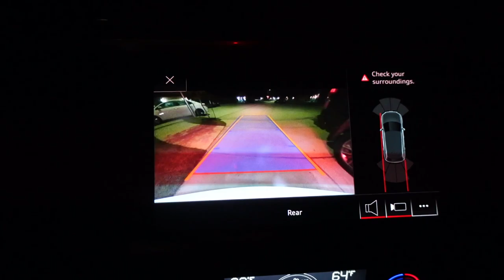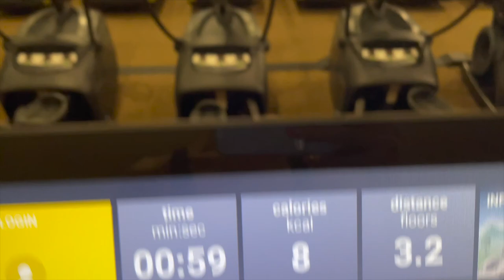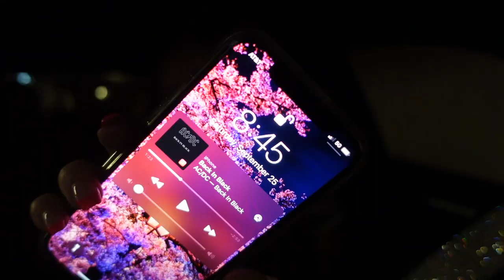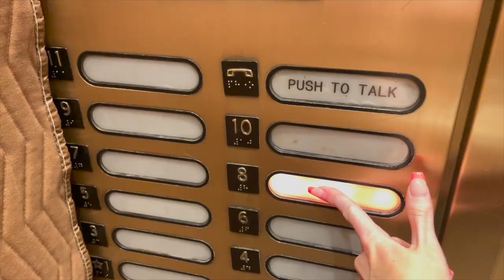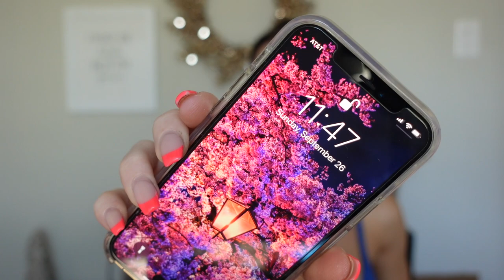WEEKEND VLOG | WORKING IN COSMETIC SURGERY | GYM | BROW LAMINATION AT HOME | HOUSTON TX | HAUNTED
First of many vlogs to come! Here's a little intro. Keep posted for more vlogs, wedding vids, and fitness info to come!

Video Equipment I Use:
Camera: Canon EOS M50
Vlogging Camera: Sony ZV-1

All thoughts and opinions are my own. The cost does NOT increase if you utilize my links. It simply just helps to support me! Thank you for the love and support!